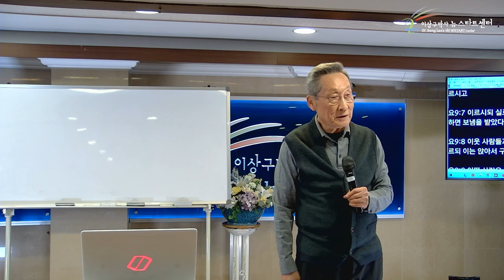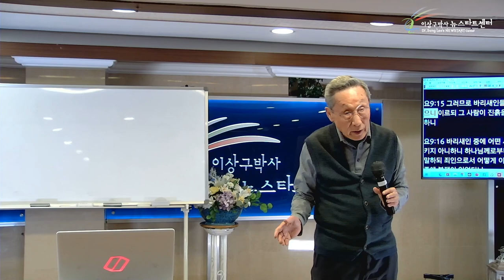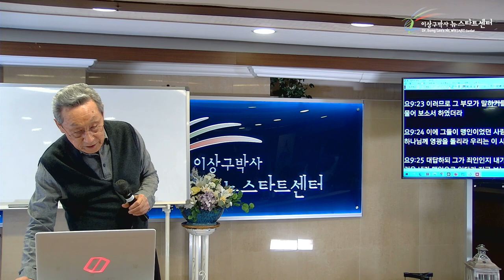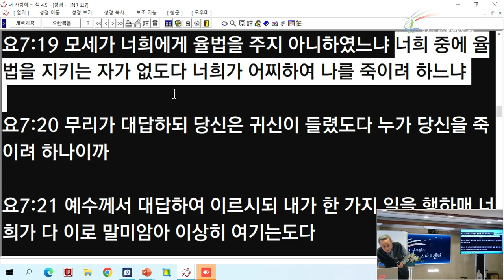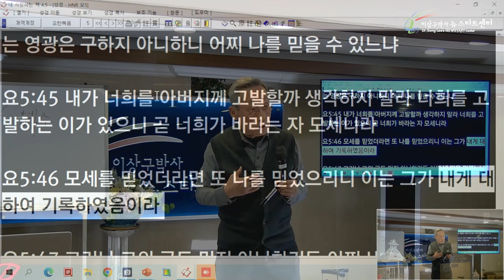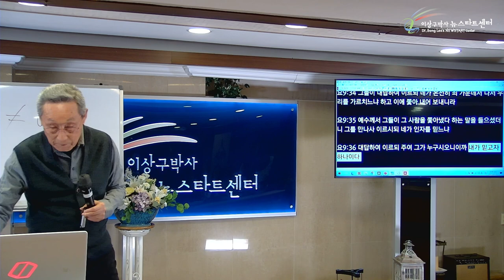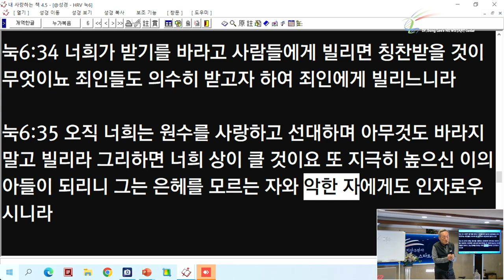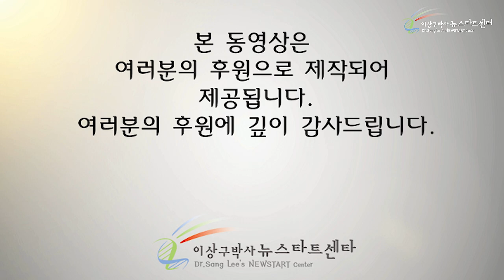[9강] 눈 뜬 장님, 바리새인